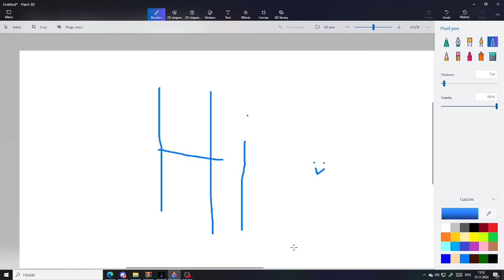a little something for david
he makes fun videos and NERF gun battles featuring me!